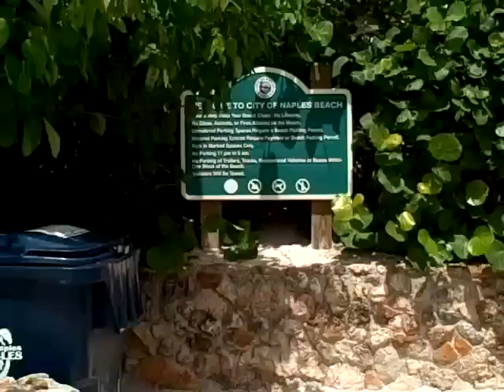There is NO OIL on the beaches IN NAPLES, Florida 6/29/10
The beaches in Naples Florida ARE OIL FREE! There are NO TARBALLS in Naples, Florida. This video is made at Via Miramar beach on Gulf Shore Blvd North. Naples Florida is free of oil!